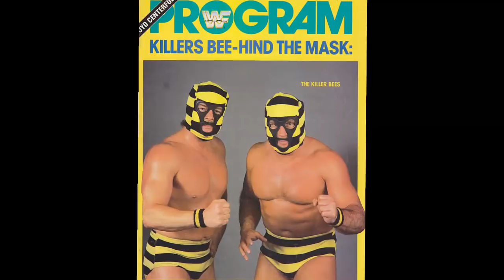10 ciekawostek o... Killer B!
Killer B, bardzo pozytywna postać, konoyaro bakayaro. Jinchuriki 8 ogoniastego, bardzo silna postać, ogółem spoko ziomek :D Wbijajcie, oglądajcie, Hell Yeeeah!

Muzyka:
Naruto Shippuden Unreleased OST 3 - Track 09 - Killer Bee's theme (Other Version)